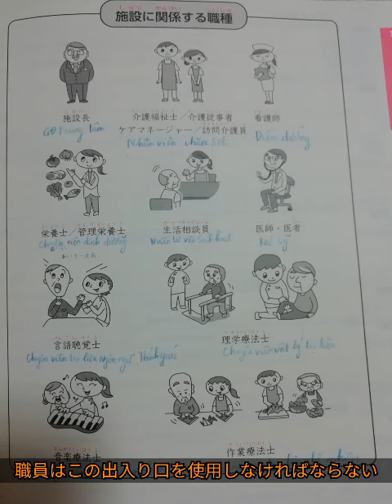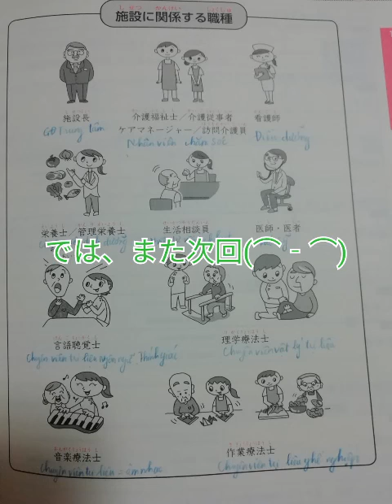Care 介護に関する職種の人たち例文 Ví dụ mẫu câu về các ngành nghề liên quan tới Kaigo-Chăm sóc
Xin chào!
Đây là Youtube chia sẻ về Kaigo 介護 - Còn gọi là Nghề Chăm sóc tại Nhật từ một người làm Kaigo ( là mình đây :)) )
Hi vọng các sẽ giúp ích cho các bạn có hứng thú với công việc này
Các bài viết liên quan
Xem thêm tại:
Page 目指せ介護福祉士

Web học Kaigo cho người nước ngoài( bản tiếng Anh và Indonesia)
日本で介護ナビ